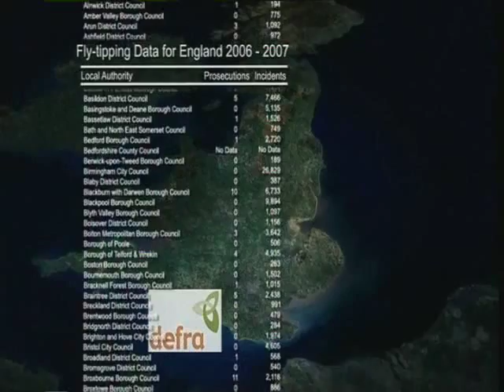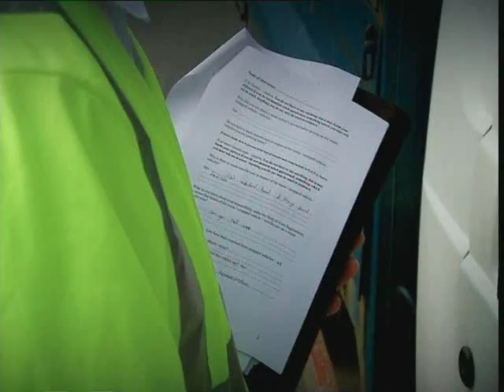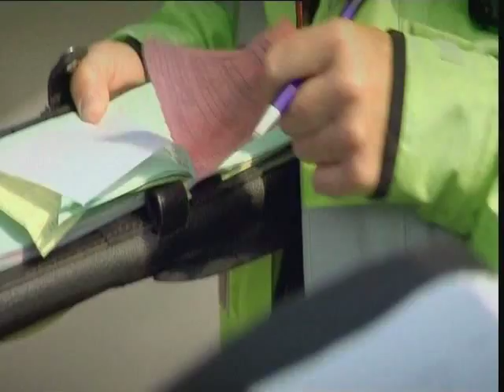Bill Bryson. Britain's litter problem. Part Three.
Bill Bryson looks at possible solutions to the growing litter problem in Britain.
Excerpt from the BBC Panorama production August 2008.
A brief Bill Bryson note can be viewed via the following
Simply for public interest.  This is a clone of a previously uploaded video by another channel.
If you spot a fly tipping or discarded refuse, a very useful website which directly informs the correct council authority and department. This may be used anonymously if you prefer.